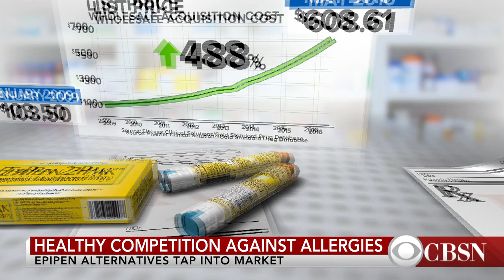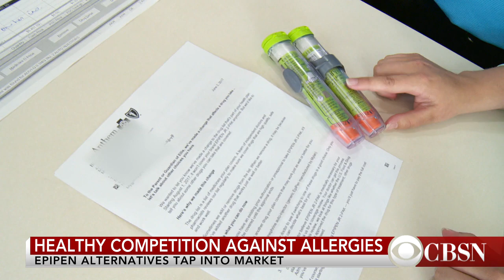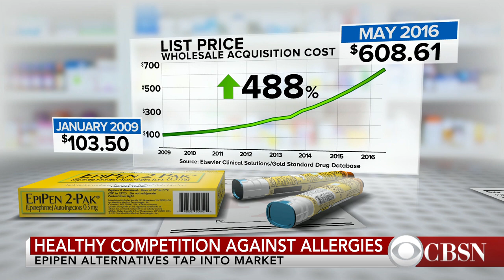A look at EpiPen alternatives on the market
Prices for the EpiPen have soared more than 480% in the past 7 years. Now, generic brands and versions from other companies gaining market share. CBS News correspondent Anna Werner joins CBSN to discuss confusion over the cost of the emergency allergy treatment.